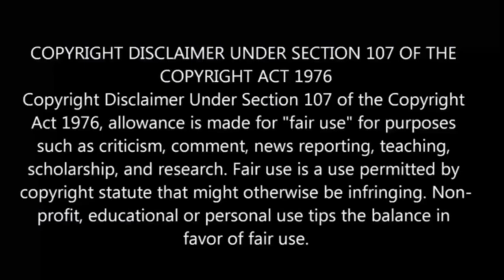⚫The Dungeon Of Black Company பகுதி-5 தமிழ் விளக்கம் | Story Explain Tamil | Anime boy india